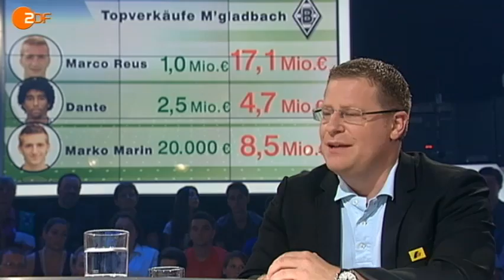Max Eberl: "Wollen uns weiter oben etablieren"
Max Eberl, Sportdirektor des Champions-League-Qualifikanten Borussia Mönchengladbach, spricht im "sportstudio" über Neuzugänge und Transfers, die kommende Saison und seine Rolle im Verein.